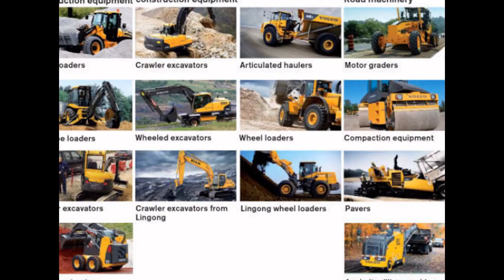Dump Truck,Mobile Crane training school thulamela Giyani limpopo Polokwane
We specialize in the training of the following;Forklift, TLB,Excavator, Dump-truck, Front-Loader, Graders, Over-head Cranes, MobileCrane, LHD, Boiler Maker, Drill-rake, Safety Courses and much more.

We offer free transport to and from the training site and also free accommodation for the period of your training.